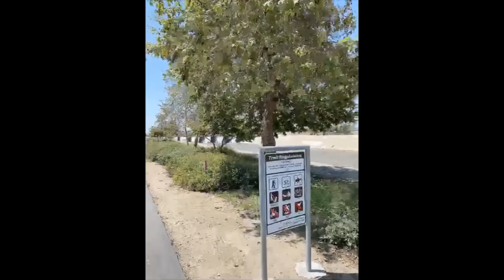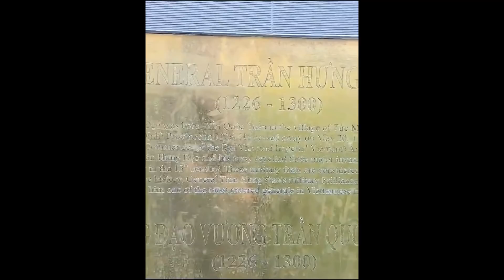Vi vu cùng Leon Vũ